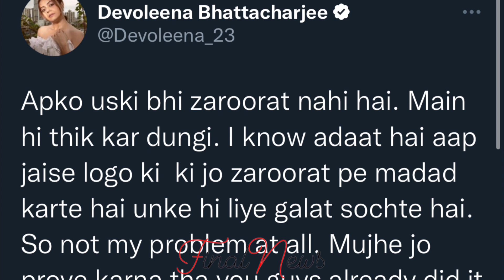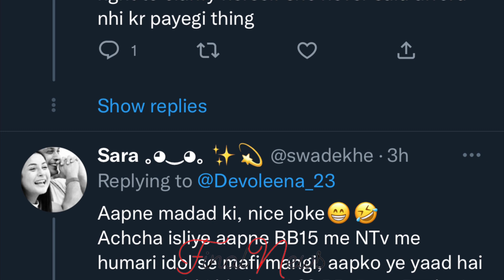फिर छिड़ी Social Media पर Devoleena और Shehnaaz के बीच जंग | Shehnaaz Gill-Devoleena Controversy